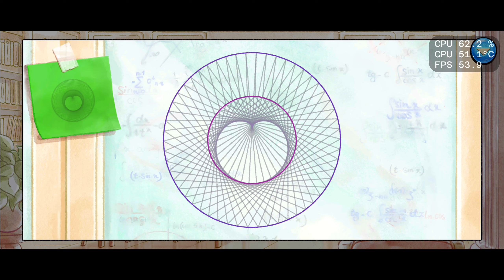Lucid Lenses - Story Adventure | Mediatek Helio G99 [Infinix Note 30]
- Information System

Device: Infinix Note 30
CPU: 2x Arm Cortex-A76 up to 2.2GHz 6x Arm Cortex-A55 up to 2.0GHz
Chipset: Mediatek Helio G99
GPU: Arm Mali-G57 MC2
Cores: Octa 8
CPU Bit: 64-bit
RAM: 8GB LPDDR4X
Resolution: [FHD+ 1080*2460]
Refresh Rate: 120Hz